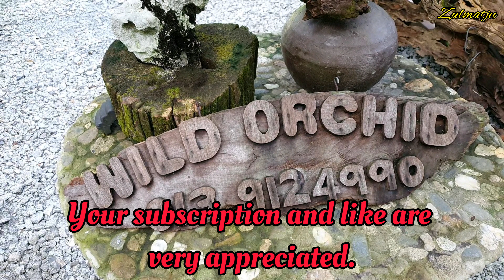The beauty of orchids: Bulbophyllum echinolabium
Salam & Selamat Sejahtera Sahabat Semua...

Semoga sahabat sihat sentiasa hendaknya. Paparan pada kali ini berkaitan kecantikan dua (2)  orkid Bulbophyllum echinolabium yang di tanam pada medium yang berbeza.

Orkid yang berasal dari Indonesia (Kepulauan Sulawesi), akan mengeluarkan bau yang kurang menyenangkan ketika mana berbunga. Secara normal ianya cuma bertahan empat (4) ke lima (5) hari sebelum layu keguguran.

Walaubagaimanapun setiap corak, struktur dan kemerahan bu
nga akan berbeza bergantung kepada saiz pokok@ ubi yang matang serta dari baka yang baik atau sebaliknya.

Jumpa lagi,

Zulmatju